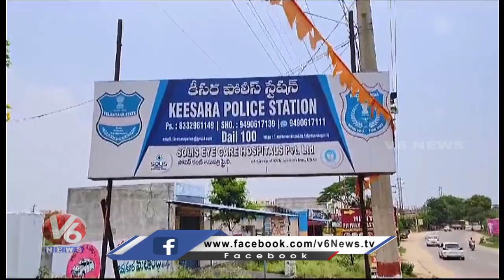Tragedy Road Incident In Kesara Gutta Area | V6 News